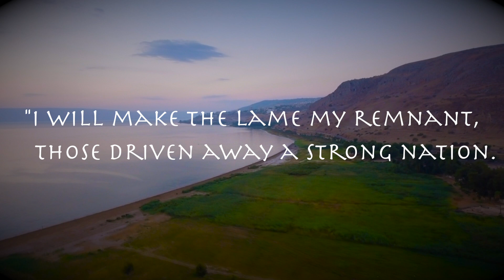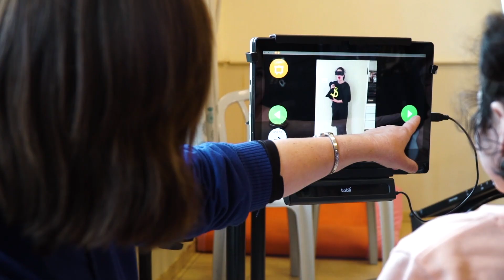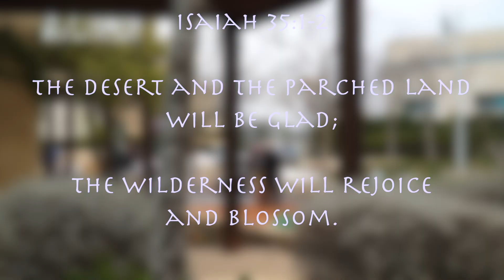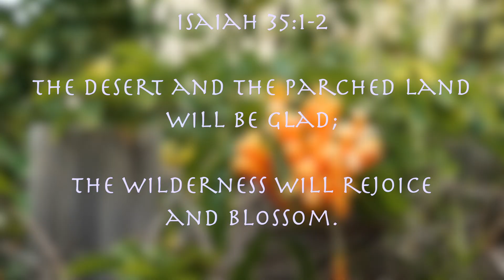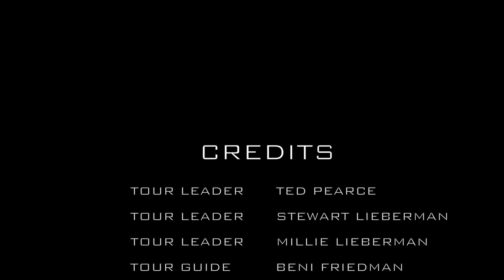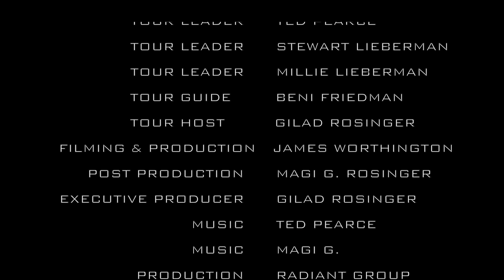A SERVANT'S HEART WITH TED PEARCE- ISRAEL PROPHETIC JOURNEY - PART 1 - RADIANT GROUP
Radiant Group Presents:

A Servant's Heart Tour with Ted Pearce

A prophetic journey through the land of Israel takes the Radiant Group team on an incredible journey of the Holy Land. Join us as we witness prophecy come to pass and impact the lives of people in Israel through volunteering and serving.